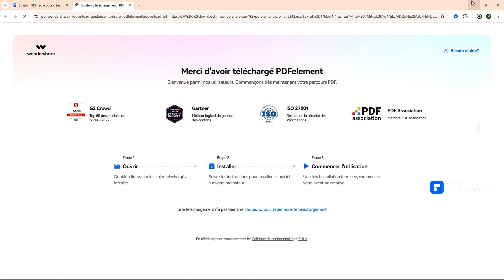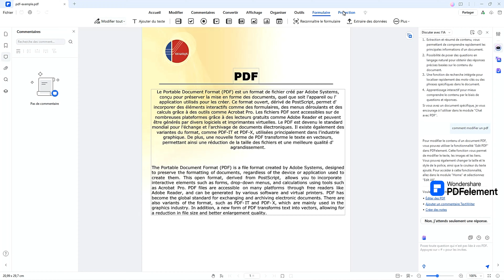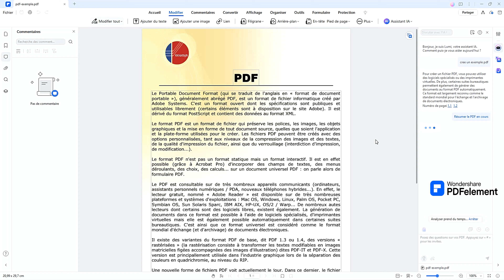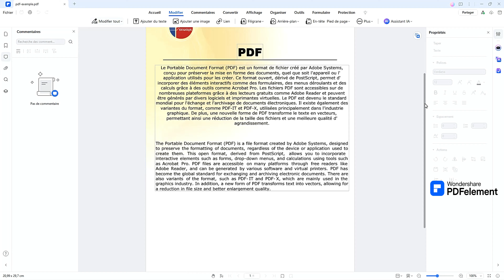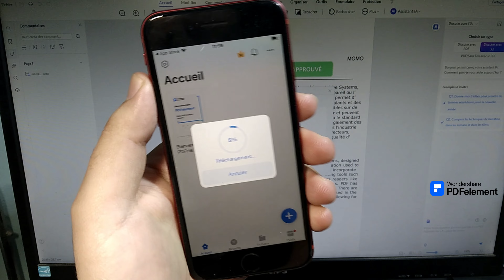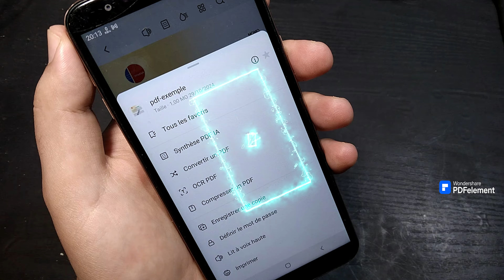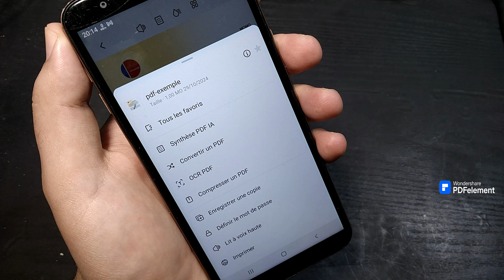PDFelement : L'Éditeur PDF Tout-en-Un avec IA – Simplifiez Vos Documents sur Tous Vos Appareils !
Dans cette vidéo 📹, plongez dans l'univers de PDFelement, l'éditeur PDF ultime ✨ qui allie performance, simplicité et fonctionnalités avancées. Nous explorerons son interface conviviale qui facilite la gestion de documents 📂 et l'accès à vos fichiers depuis n'importe quel appareil. Découvrez les capacités d'intelligence artificielle 🤖 qui transforment votre expérience, comme la possibilité de converser avec vos fichiers PDF et de générer des résumés instantanés. PDFelement simplifie également la conversion 🔄, l'annotation ✏️ et la signature électronique ✍️, tout en garantissant la sécurité de vos documents.

Que vous soyez sur Windows, Mac, Android ou iOS, cet outil vous permettra de travailler efficacement où que vous soyez 🌍. Rejoignez-nous pour voir comment PDFelement peut optimiser votre flux de travail et booster votre productivité 🚀 au quotidien ! Merci de votre soutien !

0:00 Introduction à PDFelement
0:24 Interface Utilisateur
1:51 Fonctionnalités d'Intelligence Artificielle
3:16 Gestion de Documents et Synchronisation
3:37 Sécurité et Signature Numérique
5:47 Conclusion et Appel à l'Action